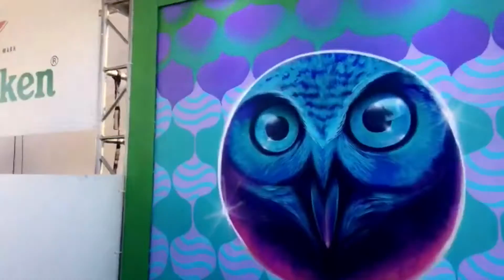iPhone Coupling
GERALUZ + WERC